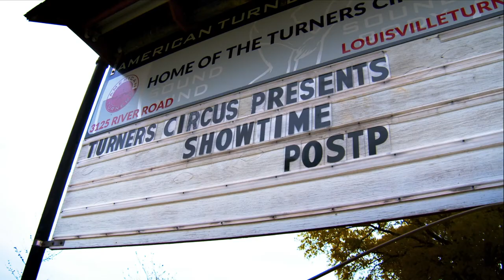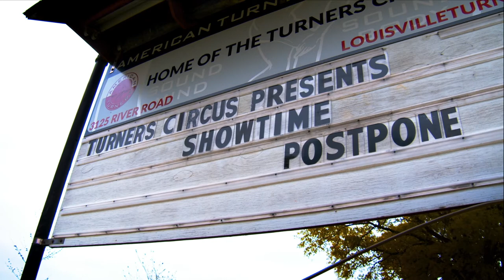Circus A Survival Story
March 2020. Louisville Turners. A short story on the impact of the COVID-19 quarantine on the community circus in Louisville, Kentucky.